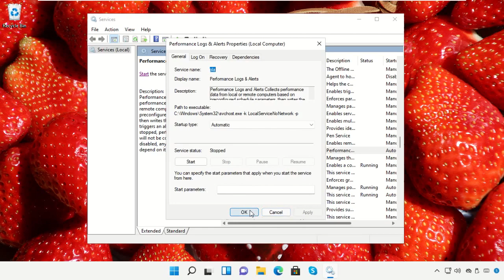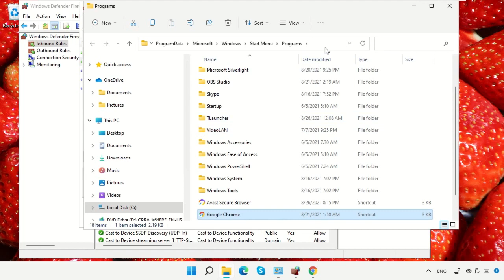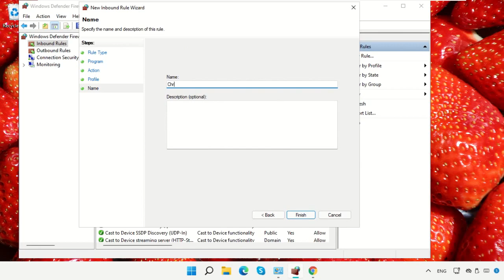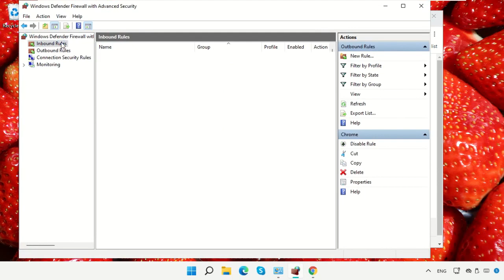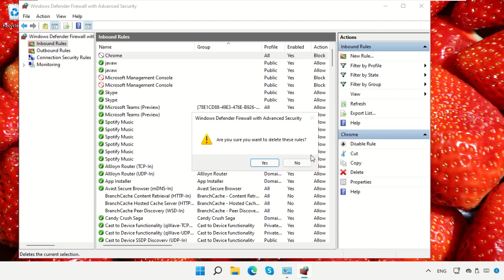Как заблокировать брандмауэр в Windows 11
Tutorial : [ Как заблокировать брандмауэр в Windows 11 ]